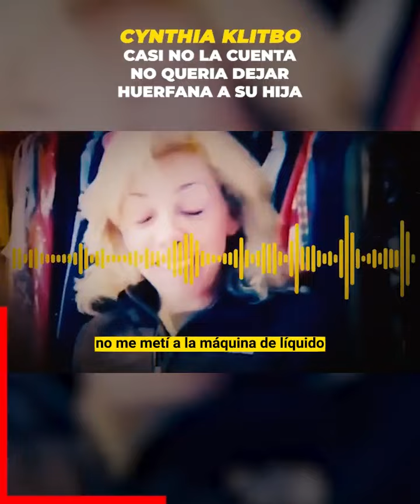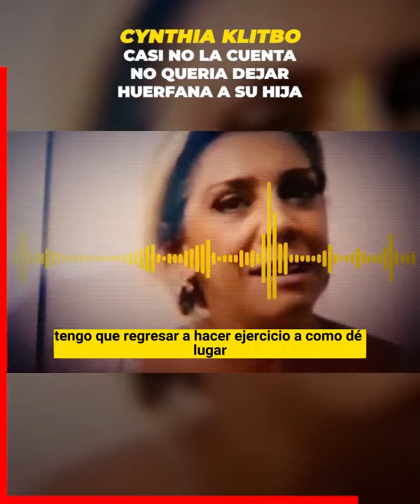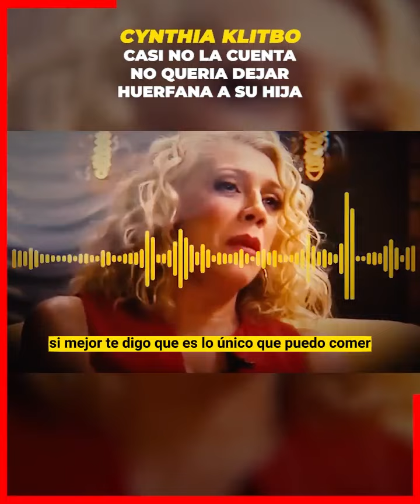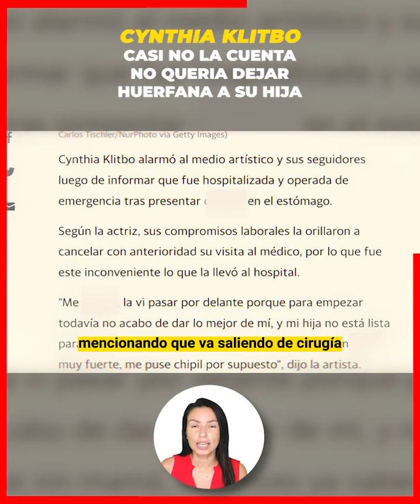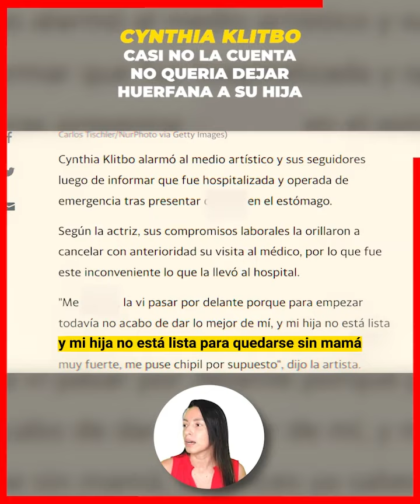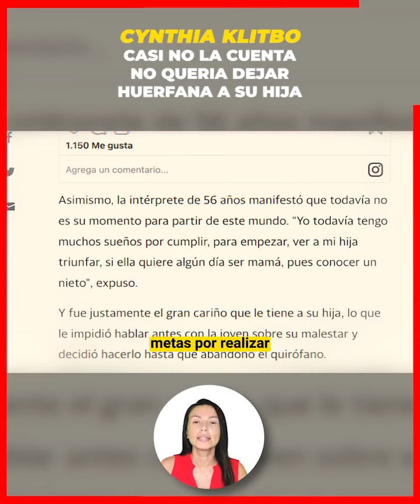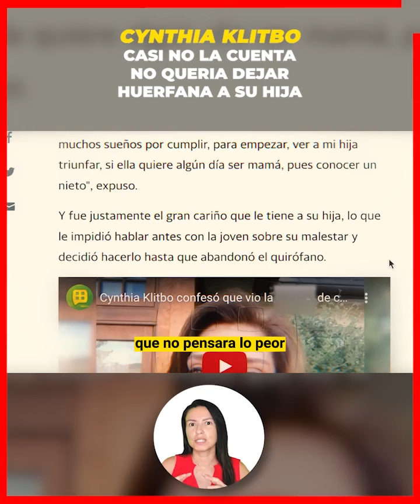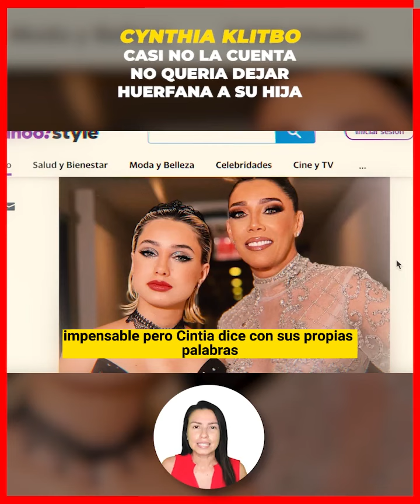😭Cynhia Klitbo sintió miedo al pensar que podría partir de este mundo y dejar sola a su única hija🌹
Cynhia Klitbo rompe el silencio del miedo que sintió al pensar que podría partir de este mundo y dejar sola y desamparada a su única hija.

hace algunos dias Cynthia Klitbo alarmó al medio artístico y a sus seguidores al informar que fue hospitalizada y operada de emergencia tras presentar dolores en el estómago, aparentemente aunque la actriz en aquel entonces negó que se tratase de algo grave, la realidad es que su estado fue muy delicado, tanto a si que sintió mucho temor al pensar que su hija se fuera a quedar sin madre.

¡ BIENVENIDOS ‼️